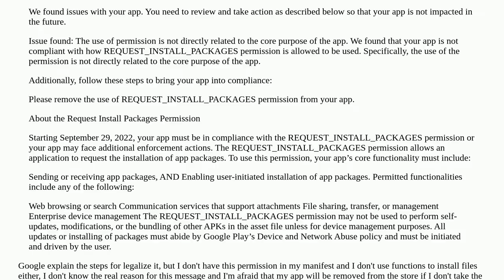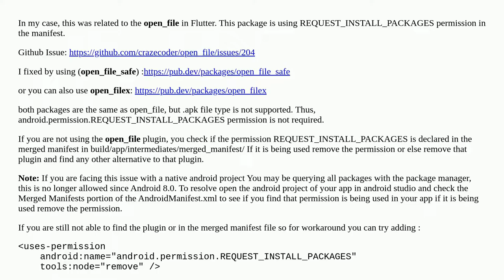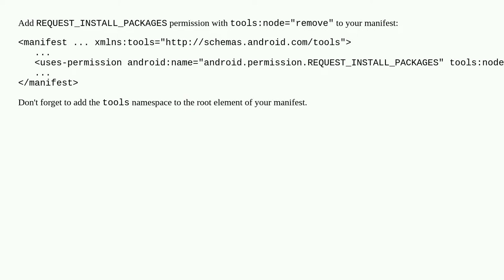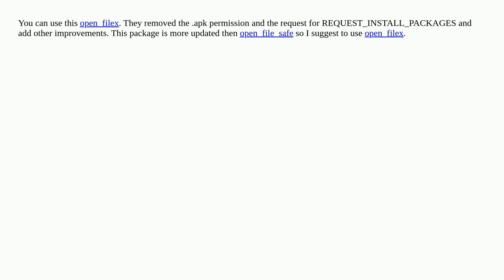App is not compliant with how REQUEST_INSTALL_PACKAGES permission is allowed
A special thanks goes out to the community